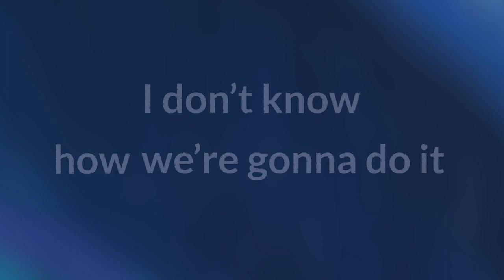Welcome to my Patreon